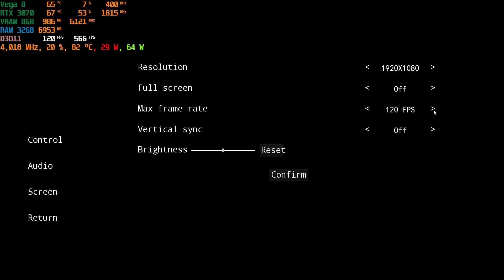ASUS TUF A15 RTX 3070 No Return